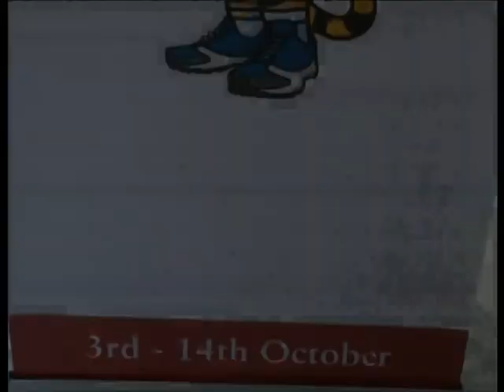INDIA INDEPENDENCE DAY 10 min video.mpg